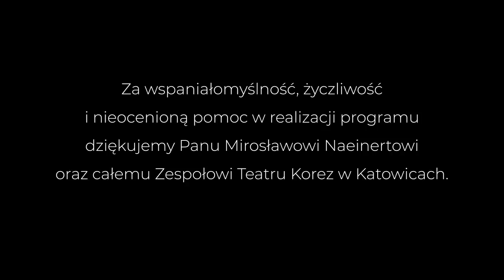Wywiad Kamil Durczok. Część druga.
"Zacząłem dostrzegać u siebie początki depresji, o której głośno powiedzieć nie mogłem." Druga część rozmowy Marka Czyża z Kamilem Duroczkiem.

Zostań naszym Patronem. Zbuduj z nami niezależne, obywatelskie media. Portal dla wszystkich !